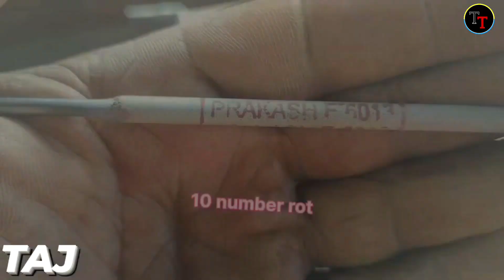How To Welding Square Tube Welding Techniques Welding Tips And Tricks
how to welding thin square tube
how to welding square tube
how to welding thin metal
how to weld thin square tube
square tubing
welding technique
welding for beginners
welding machine
welding creative
welding techniques
welding skill
arc welding
welding
welding tips
stick welding
welding projects
welding works